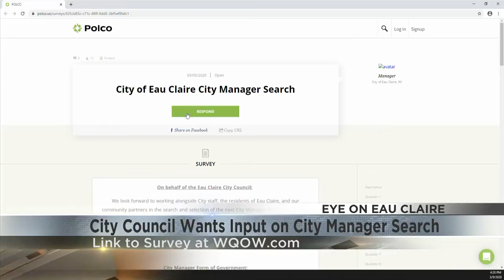Your input wanted as EC City Council gets ready to find next city manager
After 30 years working for the city, Dale Peters is calling it a career and your input is wanted before the city council selects Peters' successor.